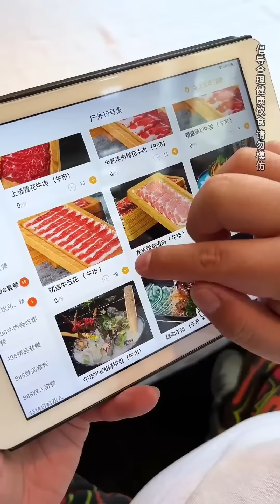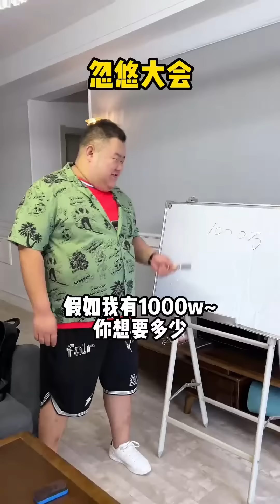【大胃王挑戰】挑戰花398元吃西安和牛自助！一口氣點20個雪花上腦，肉質肥嫩咬下去滿嘴爆汁｜Food Challenge【櫻木花胖】